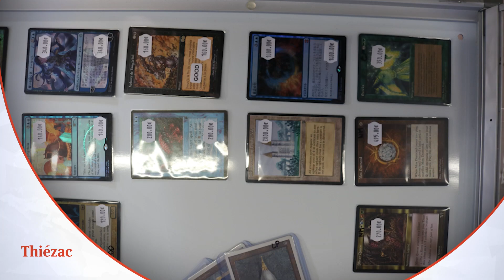Commander Tour #3 : l'événement Commander de l'année au Mans du 26 au 28 août [Magic the Gathering]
Le Week-End de la Tour devient le Commander Tour ! Un rendez-vous unique pour tous les joueurs de Commander qui aura lieu du 26 au 28 août à la salle Le Royal du Mans.
Jouez des parties, gagnez TIX et récupérez les lots qui vous plaisent dans un Prize Wall de plus de 7000€ !

La brochure complète du Commander Tour #3 pour avoir toutes les informations

Le Discord de la Tour de Commandement pour vous préparer à l'événement

Montage et animations réalisés par Michaël AKA Tolaveb